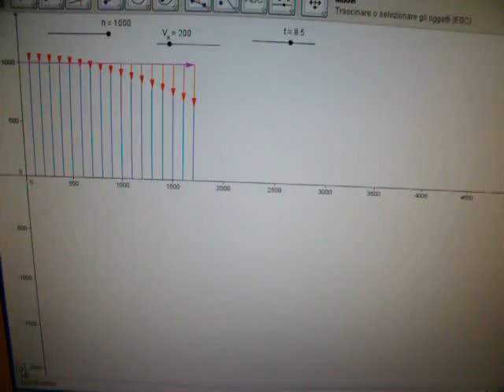cadutalibera2.avi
caduta libera corpo da aereo: animazione con geogebra, ripresa
con digitale, livello didattico